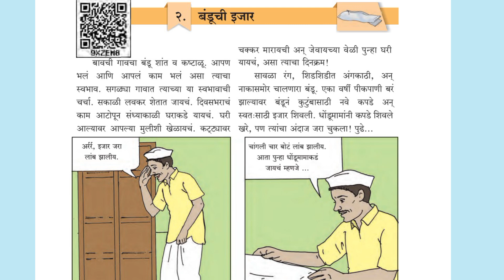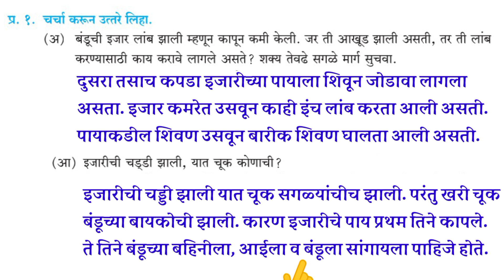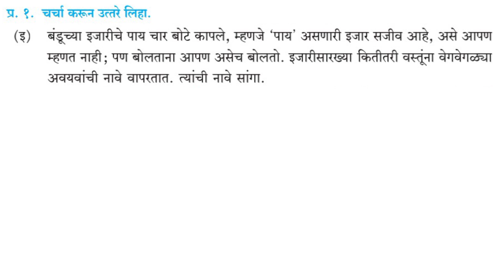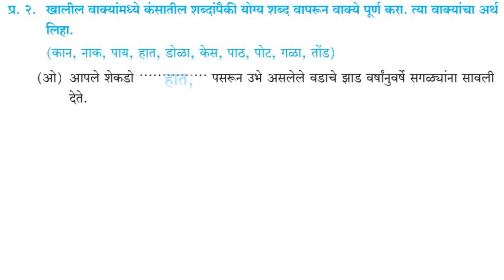banduchi ijar swadhyay claas 4th marathi | 2 बंडूची इजार स्वाध्याय वर्ग 5 वा मराठी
banduchi ijar swadhyay claas 4th marathi

 बंडूची इजार स्वाध्याय वर्ग 5 वा मराठी

swadhyay 2 banduchi ijar claas 4th marathi

स्वाध्याय 2 बंडूची इजार वर्ग 5 वा मराठी

claas 4th marathi 2 banduchi ijar swadhyay

वर्ग 5 वा मराठी 2 बंडूची इजार स्वाध्याय